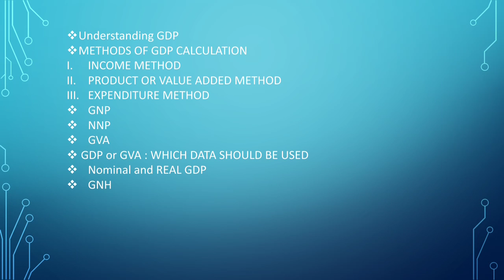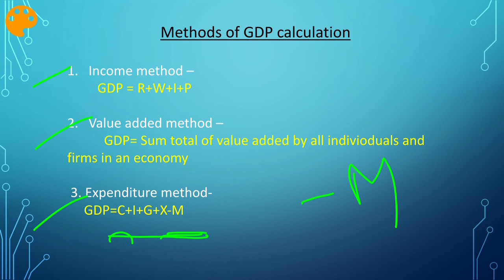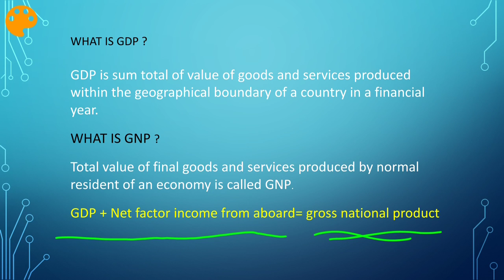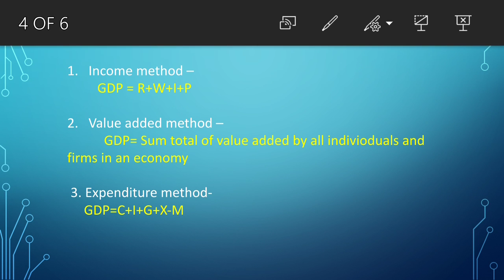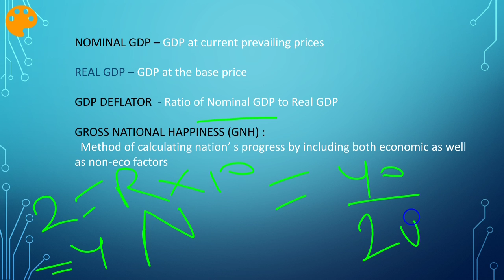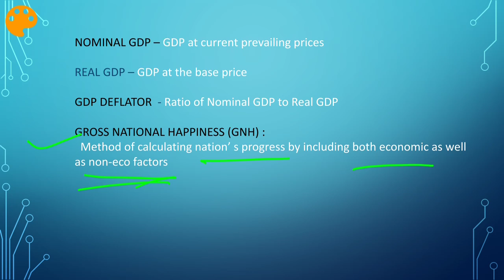National Income Accounting; GDP ,GNP,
Macroeconomic